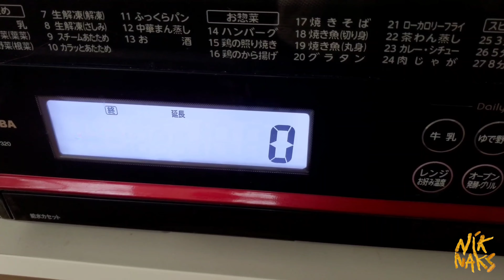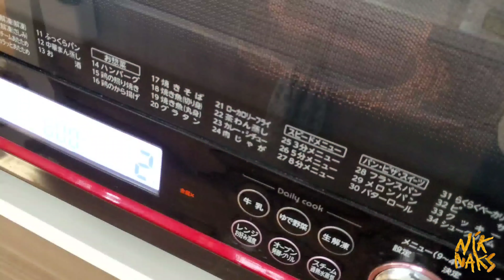Japanese candy making kit - DIY hamburger!